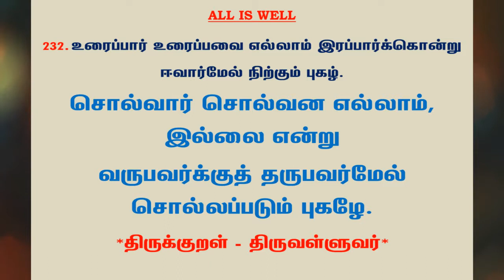#622 | தினம் ஒரு திருக்குறள் - குறள் 232 | Kural 232 - Daily One Thirukkural